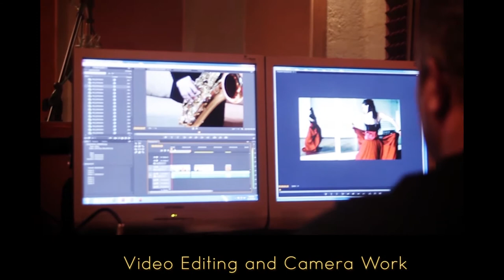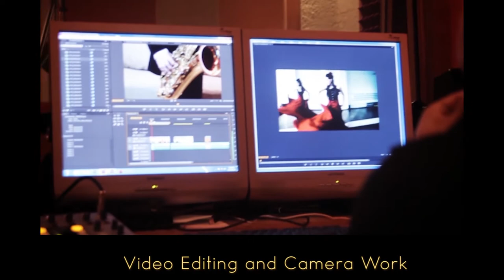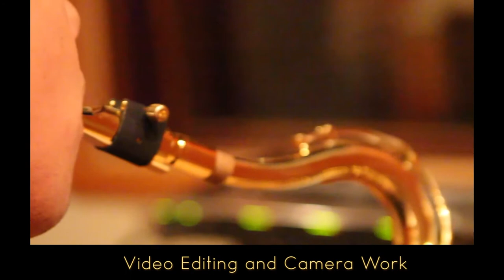Roby Morales Video Editing and Motion Graphic Design